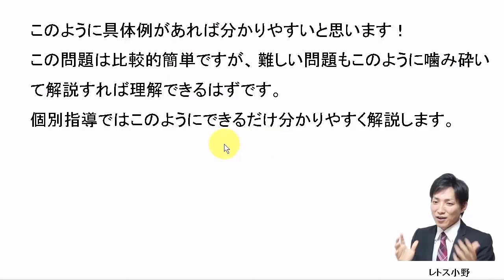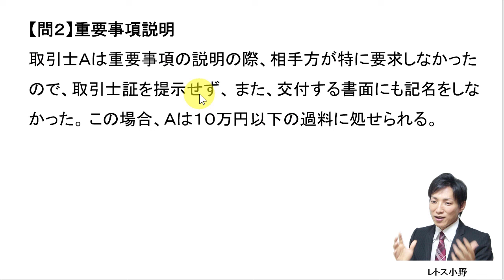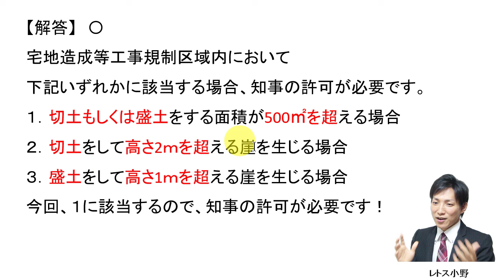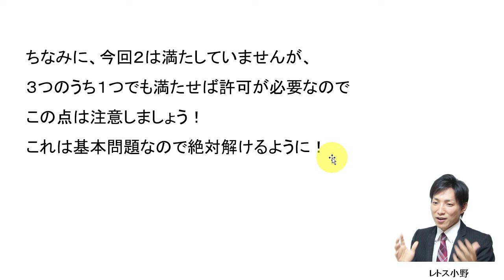【宅建過去問】1月11日の３問【レトス小野】宅建過去問解説